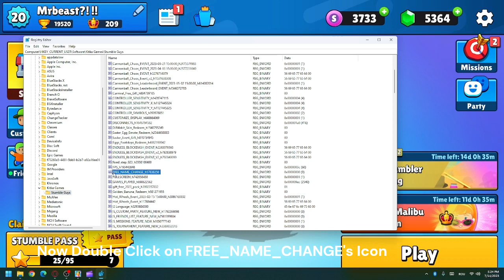HOW TO CHANGE YOUR NAME ON STUMBLE GUYS FOR FREE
NOTE: If You Never Changed Your Name on The Stumble Guys Steam Acount You Don't Have To Do This Because You Should Already Have Free Name Change(If Your SG Name is Player And Some Random Characters You Should Have Free Name Change)